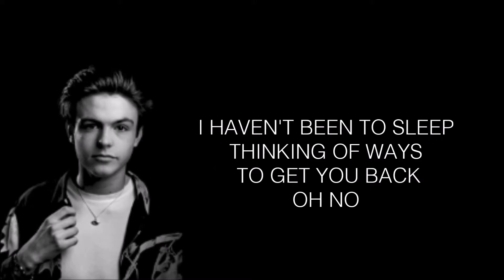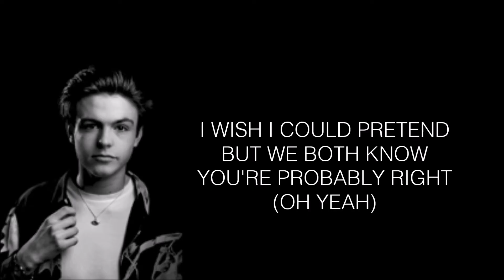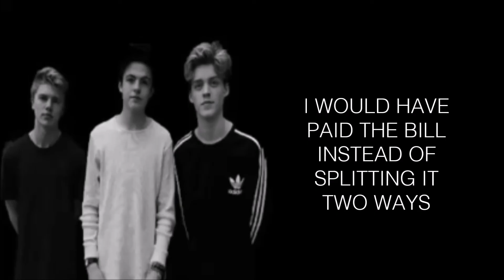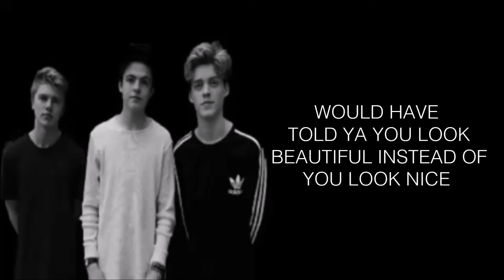New Hope Club Start Over Lyrics [UPDATED]